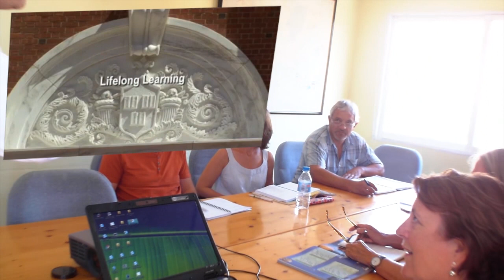Spanish for Senior (50 plus) Courses - Language Holiday Senior Spanish - Seniors Spanish Classes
Alhambra Instituto of Spanish
Ave. J. Sebastian Elcano 78
29017, Malaga, Spain

Spanish for Senior (50 plus) Courses - Language Holiday Senior Spanish - Seniors Spanish Classes 50 + . Spanish language courses for the over 50s, seniors golden age Spanish: Learn Spanish in Spain for over 50s at all levels for adults and seniors groups or individuals  . Spanish language courses for adults and seniors. Spanish courses for all, Learn Spanish in Spain! Spanish Over 50s language courses.

Immersion Spanish Language Courses for Seniors in Malaga. We offer a great range of Spanish courses for senior & mature citizens and older adults mixed with Activities and Excursions. Have you had a lifelong dream of learning Spanish or going to Spain? Our 50 Plus program offers language learning holidays that are designed specifically for the older student's unique learning needs. If you are young at heart, Alhambra Instituto welcomes you to learn Spanish throughout the year! Spanish language courses in Spain  for adults or people over 50.

If you are traveling or doing businesses in Spain or South America, it is essential to know how to speak Spanish. As you would like to know how you could learn Spanish, we will help you in order to learn Spanish, Spanish grammar, Spanish vocabulary and Spanish expressions did all at Alhambra Instituto. Thereby one of the major questions which can be asked is why you want to learn Spanish? Well the answer for this is simple, the Spanish language is the world´s fastest growing language whereby the Spanish language is being spoken in 21 countries worldwide.